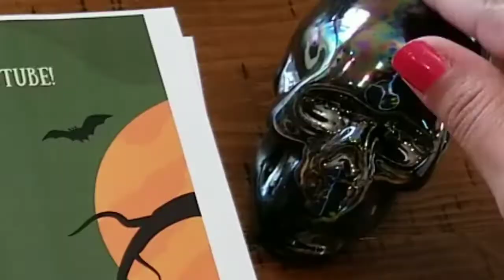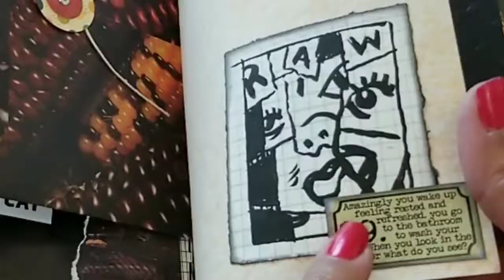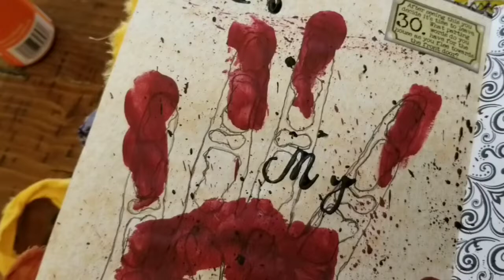Octday2022 October Daily 🎃 Day 30 "Process Video "Hosted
October Creators :
@Olena Spicer
@Lori Uba/ Terrifictomes
@Serene Bookworks
@Cara Brandon Creations
@Belaboo creations
@Friendly Quail
@SB Artistry
@Angie Garcia Art
@Lipstick Legion Craft
@BB's Closet Creations